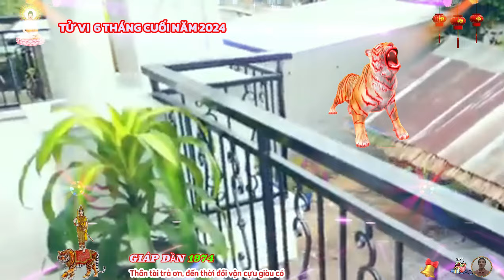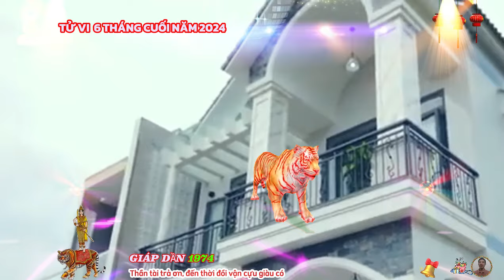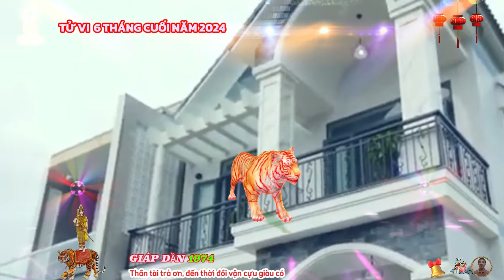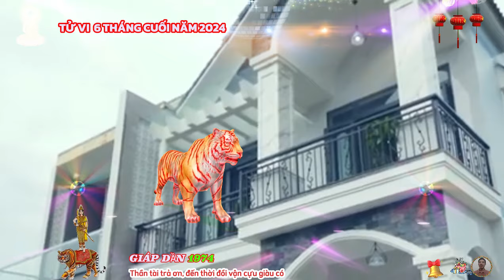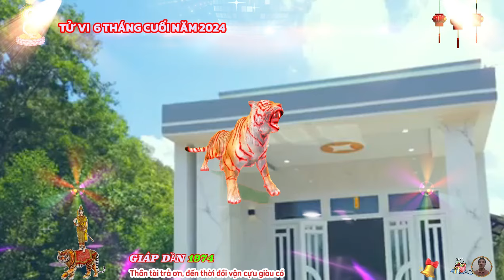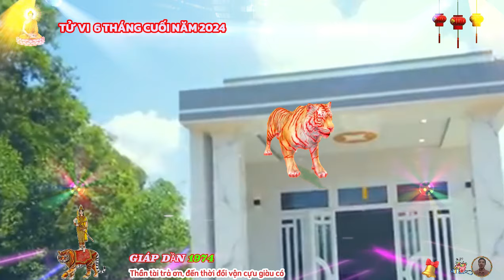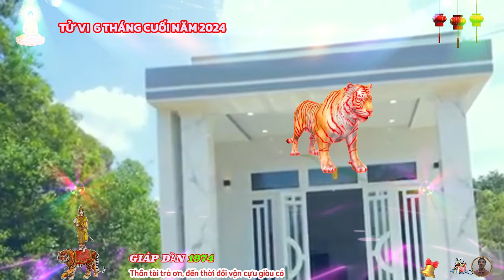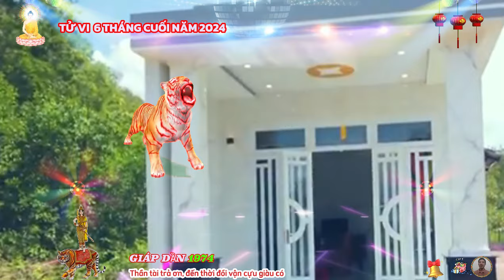🔴SỰ THẬT TUYỆT VỜI: Giáp Dần 1974, Lộc Thần Tài, trúng số liên tiếp cực giàu, 6 Tháng Cuối Năm 2024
tử vi tuổi giáp dần sinh năm 1974 tháng 6 âm lịch. tháng sáu âm lịch sự nghiệp trục trặc, tử vi tuổi giáp dần 2024 cho thấy bước sang tháng giữa năm, con giáp này gặp phải khá nhiều phiền muộn về sự nghiệp, có kẻ tiểu nhân phá hoại, gây ra sự cố, những ai kinh doanh buôn bán lúc này, dễ rơi vào ế ẩm, không có sự cạnh tranh mạnh trên thị trường, dẫn đến lợi nhuận không đạt như kỳ vọng.